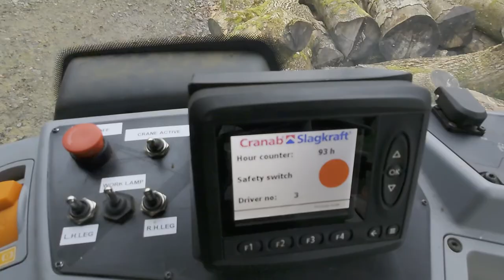Fao Far 1542 with Cranab EC8 crane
Our timber trailer at work.